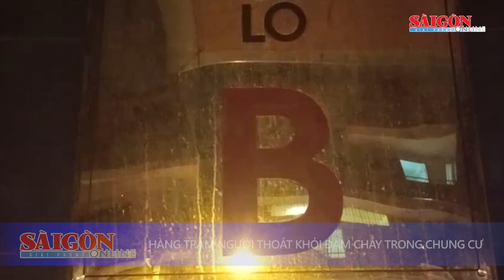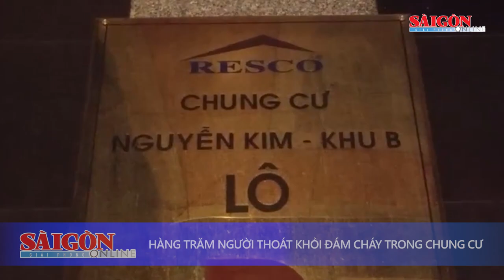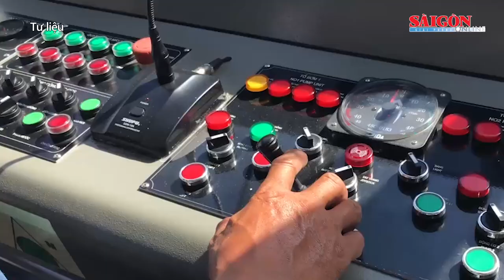Tai nạn liên hoàn tại đường trên cao; 3 người c.h.ế.t ngạt trong hầm khai thác vàng | Tin nóng 12H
Tin nóng 12H ngày 29-4 của SGGPO có các thông tin: 5 ô tô gây tai nạn liên hoàn tại đường trên cao; 3 người chết ngạt trong hầm khai thác vàng ở Đắk Nông; Hàng trăm người thoát khỏi đám cháy trong chung cư; Thuyền viên bị chấn thương sọ não do tai nạn lao động trên biển; Cảnh báo các trang web giả mạo mua vé tàu ra đảo Lý Sơn...